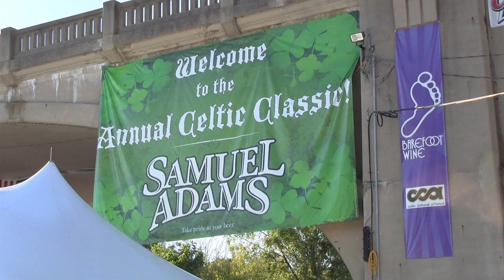The Annual Celtic Classic made funny -- Stock Footage Commentary #1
It is high time somebody made fun of the Annual Celtic Classic in Bethlehem, PA.  I am that somebody.